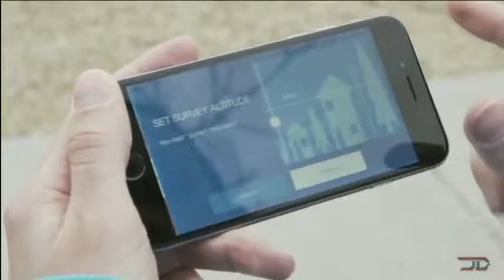7 Nama- Nama Drone yang UNIK dan Berbeda dari Drone pada umumnya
7 Nama- Nama Drone yang UNIK dan Berbeda dari Drone pada umumnya

Video ini adalah video macam- jenis Drone yang berbedadari biasanya.
Credit video dari : JD Rock
dengan subtitle dan narasi bahasa indonesia supaya mudah dipaham oleh teman2 sekalian :)